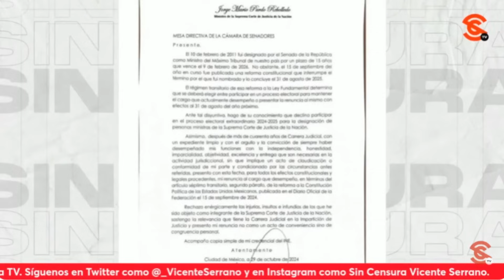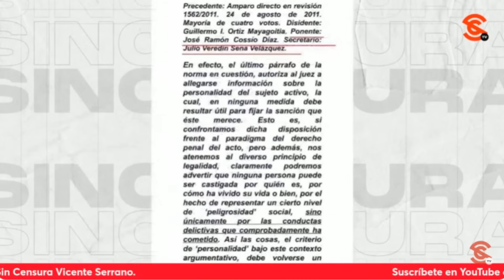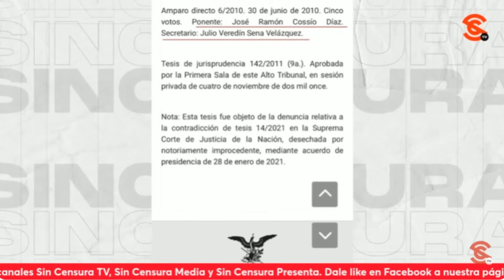¡Así protege PoderJudicial a SalinasPliego! Inv. Especial SinCensura Sevilla exhibe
El escritor y periodista RicardoSevilla @sevillacritico nos presenta en la Investigación Especial SinCensura que además de las acusaciones en contra de Ricardo SalinasPliego, quienes lo protegen en México, como varios jueces federales y en general en el PoderJudicial, tienen mucha c0l4 que les pisen